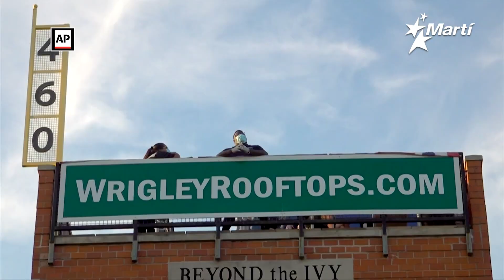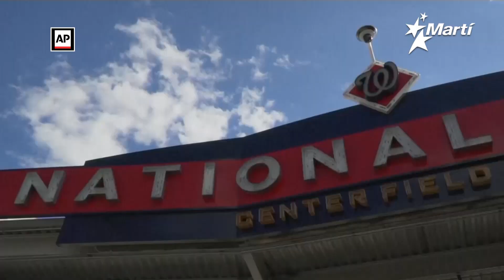Deportes 360 | jueves, 10 de marzo del 2022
Violencia en la liga Mexicana de fútbol: los hinchas del equipo de fútbol de Querétaro inician una violenta pelea en las gradas ante un partido contra el Atlas. No hay acuerdo laboral en las Grandes Ligas. En la Champions League el Bayern de Múnich y el Real Madrid pasan a los 4 tos de final y en la NBA los Miami Heat caen ante los Soles de Phoenix. Esto y mucho más en el resumen semanal de Deportes 360.